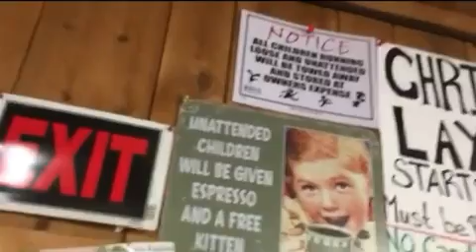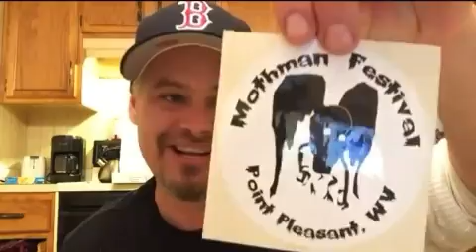ABOUT DAD - CHARLIE CHILL TRAVELS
Charlie got a job and talks about DAD'S CONDITION reupload